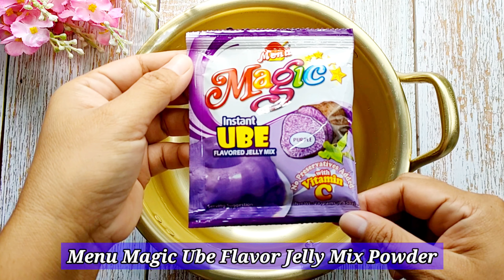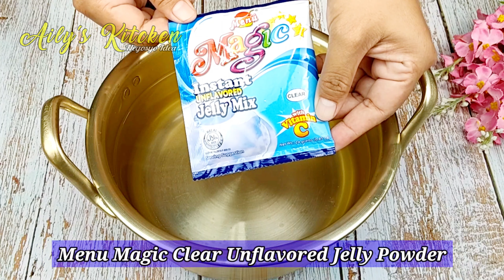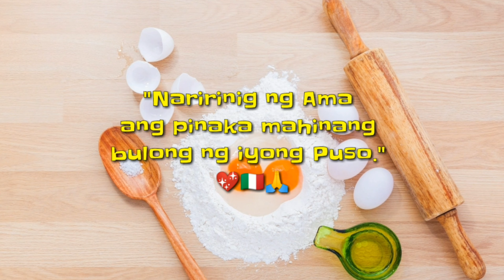Magluto at Kumita sa Ube Gelatin - Patok na Pangnegosyo!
Ingredients for the ube jelly:
1 sachet menu magic ube jelly mix powder
1 can condensed milk
1/3 cup water
4 cups water

Ingredients for the vanilla jelly:
1 sachet unflavored clear jelly mix
1 can condensed milk
1 cup sugar
5 cups water
1/2 tbsp vanilla essence

Welcome to Ailys Negosyo Idea

I love cooking especially food business idea,
and I would like to share some good idea of ​​selling food at affordable price.